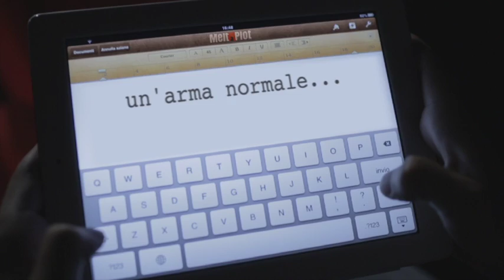Melt-a-Plot. Spot 'SpyStory'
Adesso il cinema lo fai tu